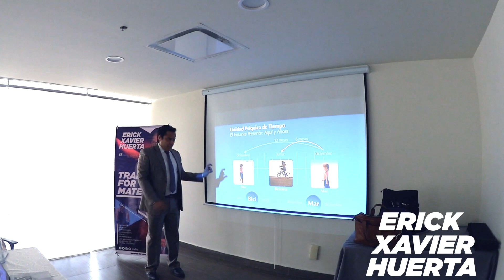¿Cuál es la importancia de la unidad psíquica de tiempo aquí y ahora?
¿Cuál es la importancia de la unidad psíquica de tiempo aquí y ahora? Porque nuestra felicidad reside en el presente.
¿Dónde habitas?—Aquí y ahora, y siempre es aquí y ahora, somos seres eternos, pero hay que ser conscientes de que somos conscientes de nuestros actos eternos. Queremos comunicar mejor. La problemática mundial estriba en una problemática de comunicación.
La Torre de Babel en la Biblia representa un símbolo extrafio, que da mucho qué pensar. En la comunicación estriba la tragedia humana y el no entenderse es la esencia misma de los sentimientos más negativos y contraproducentes. La no comunicación puede pender de hablar diferentes lenguas.
Oír es un acto fisiológico, mientras que escuchar es un acto de amor—un acto psicológico. Escucha tu cuerpo, escúchate, porque todo lo que dices, te lo dices a ti, todo lo que piensas, te piensa a ti. Todo lo que creas, te recrea a ti. Una persona aburrida es una persona que ha perdido sentido en la vida. Tener cuidado con esto.
Mejora tus procesos de comunicación y sustenta con claridad la estructura de tu conciencia: placer y realización.
—Amigos, en este año 2024, la tabla de enfermedades en México se actualizó y por primera vez se tomó en cuenta los trastornos mentales como el estrés y el insomnio. Una empresa solo es productiva cuando su capital humano tiene calidad de vida.
Agenda Desarrolla tu conciencia. Conócete, transfórmate, realízate.
Consultoría & Coaching—Erick Xavier Huerta
Agencia «Transfórmate» Proyecto Desarrollo Integral es una iniciativa de Erick Xavier Huerta con la firme convicción y misión de promover y defender la cultura e instituciones de una sociedad libre a través del diálogo para poder entender a México y al mundo.UNOXUNO «Opinión y Libertad» es una iniciativa de Erick Xavier Huerta con la firme convicción y misión de promover y defender la cultura e instituciones de una sociedad libre a través del diálogo para poder entender a México y al mundo.